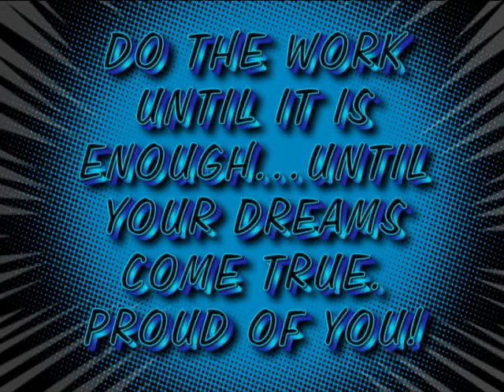Dofitness- Dreams Do Come True